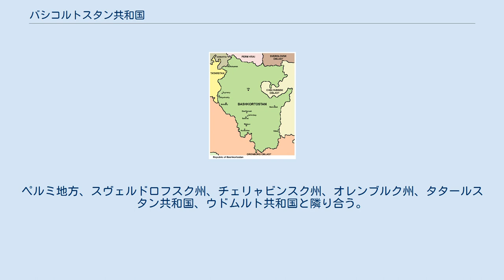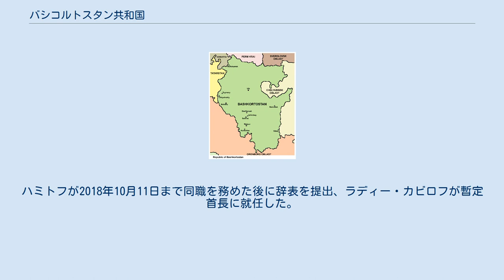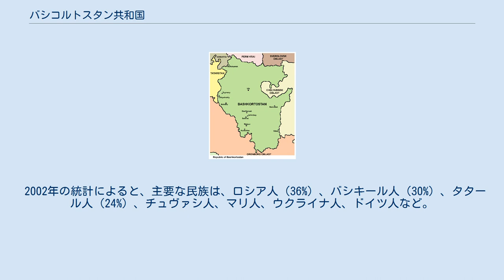バシコルトスタン共和国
バシコルトスタン共和国（バシコルトスタンきょうわこく、ロシア語：Респу́блика Башкортоста́н、バシキール語：Башҡортостан Республикаһы、タタール語：Башкортостан Республикасы）またはバシキリア（Башки́рия）は、ロシア連邦を構成する沿ヴォルガ連邦管区に含まれる共和国。
 首都はウファ。
 面積、143,600km2。
 人口、4,104,336人（2002年）。
 人口密度、29人/km2。
 バシコルトスタン共和国はウラル山脈南部とその周辺の平原地域を含む。
ペルミ地方、スヴェルドロフスク州、チェリャビンスク州、オレンブルク州、タタールスタン共和国、ウドムルト共和国と隣り合う。
 共和国内には13,000を越える川が流れる。
主要な川にベラヤ川(1,430km)、その支流のウファ川(918km)などがある。
湖や貯水池が約2,700。
最高峰はヤマンタウ山(1,638m)。
 ロシア内戦中は自治バシコルトスタンと言う反ボリシェヴィキの勢力が存在した。
 1919年3月23日より、バシキール自治ソビエト社会主義共和国。
 ソビエト連邦の解体に伴い、1992年3月31日よりロシア連邦の共和国。
初代大統領はモルタザ・ギョバイドゥッラ・ラヒモフ（ムルタザ・ラヒモフ）。
ラヒモフは2003年12月の選挙で3選されたが、そのときの選挙について欧州安全保障協力機構（OSCE）は不正が行われたと非難した。
2006年に4選され、2010年7月に任期を残して辞任を表明。
後継には大統領制。
現職はルステム・ハミトフが指名され就任した。
 2015年1月1日より、代表の名称を首長に変更。
ハミトフが2018年10月11日まで同職を務めた後に辞表を提出、ラディー・カビロフが暫定首長に就任した。
 首長制。
現職はラディー・カビロフ（第2代）。
 首都ウファのほかに、主な都市としてステルリタマク、サラヴァト、ネフチェカムスク、オクチャブリスキ、ベロレツク、ベレベイなど。
 産業の大部分は私有化され、大統領の親族に支配されている。
 石油資源が豊富で、ロシア連邦の主要な採油地の一つ。
バシコルトスタン共和国の経済はもっぱら石油工業に依存しているが、旧ソビエト連邦の崩壊後、ほとんど投資は行われていない。
 石油工業のほかに、天然ガス、石炭、鉄鉱石、金などを産出する。
 そのほかに、自動車工業、金属工業、木材加工、建築資材の製造など。
 首都ウファは鉄道でサマーラ、チェリャビンスクなどと結ばれている。
ベラヤ川とウファ川の水上交通も発達している。
 住民の半分強が都市に住んでいる。
平均年齢は35.6歳。
 2002年の統計によると、主要な民族は、ロシア人（36%）、バシキール人（30%）、タタール人（24%）、チュヴァシ人、マリ人、ウクライナ人、ドイツ人など。
 ほぼすべての住民がロシア語を話すほか、約34%がタタール語を、約26%がバシキール語を話す。
 ロシア語、バシキール語、タタール語で教育が行われている。
 この地域は、エカテリンブルク時間帯の標準時を使用している。
（2011年3月までは標準時がUTC+5で夏時間がUTC+6、同年3月から2014年10月までは通年UTC+6であった）